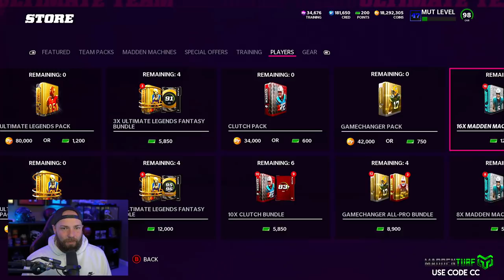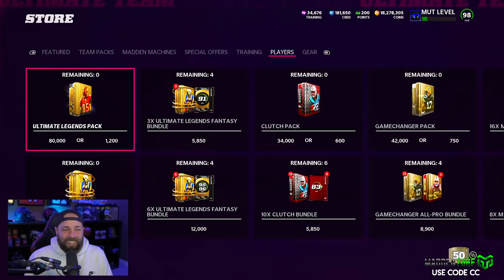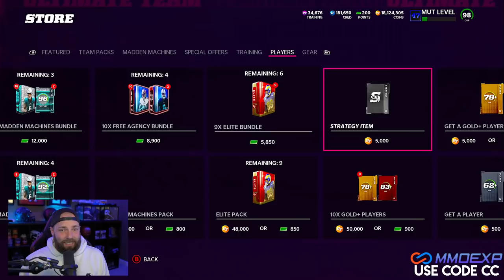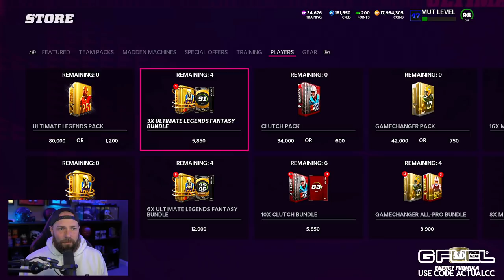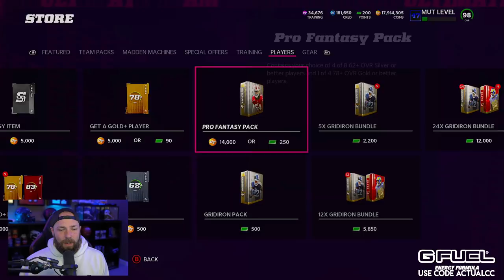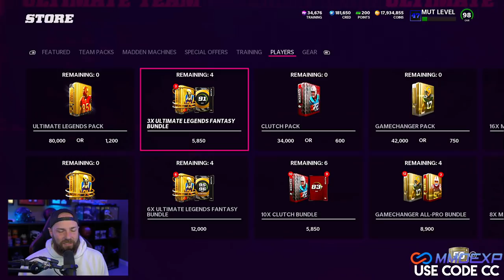LITTLE PACKS. BIG DREAMS FOR 2 MILLION COIN STEVE MCNAIR!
madden 22,madden 22 ultimate team,mut 22,ultimate legends,theactualcc,the actual cc